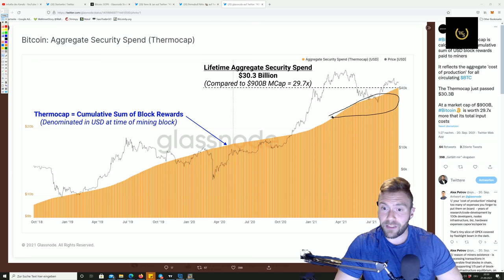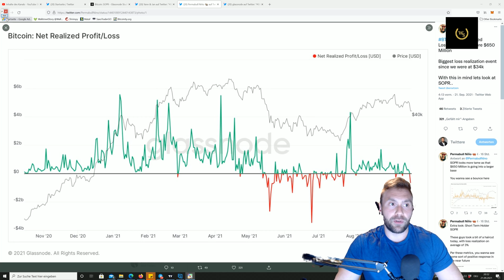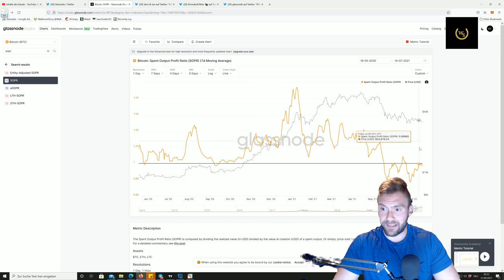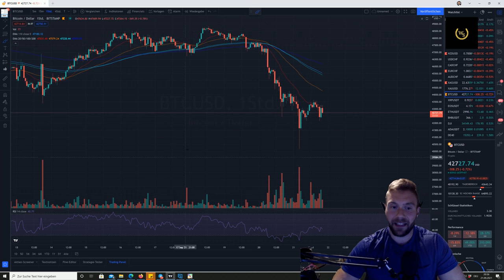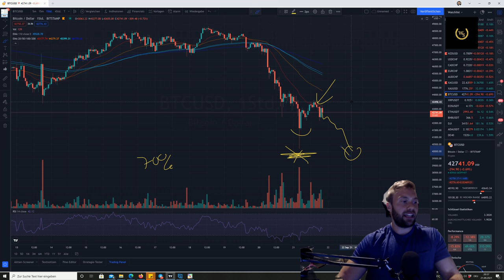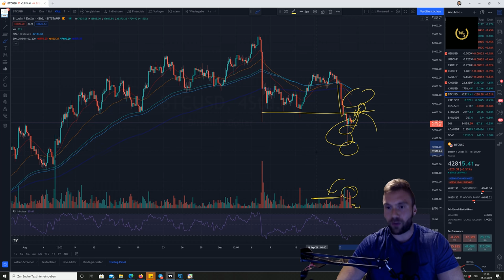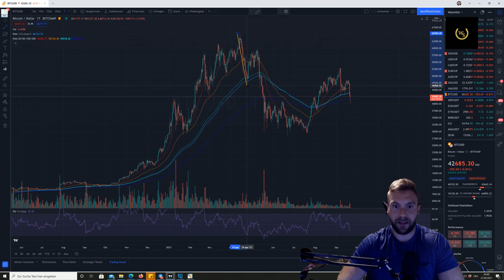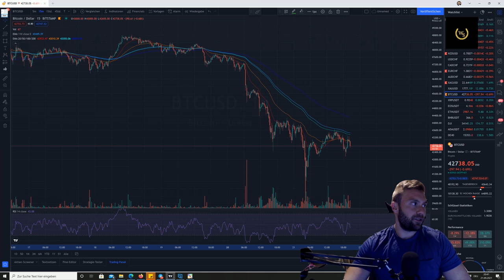Bitcoin Update: Fear and Greed bei 27 - und das zeigt auch der Chart (Abwärts)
Wir gehen auf die neusten Statistiken und den Chart ein und erkennen: BTC ist short, und zwar ziemlich.

LG
Dein Dominick